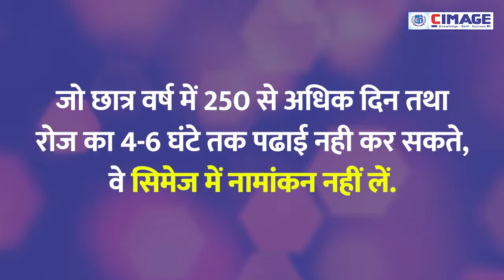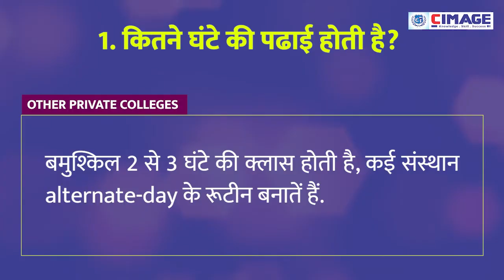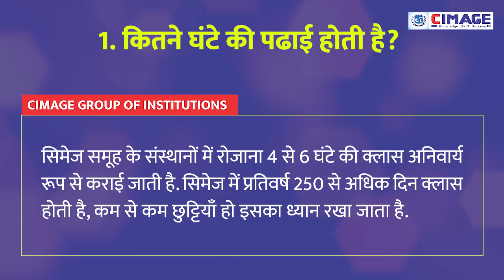Part 3 Teaching Hours